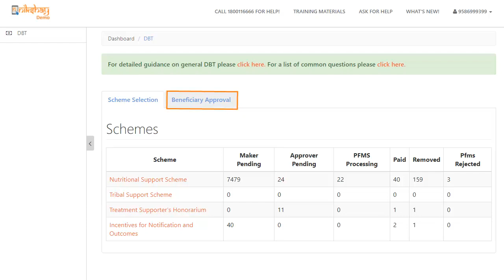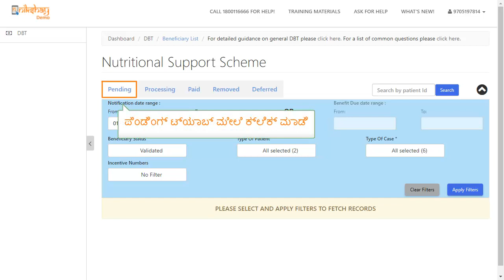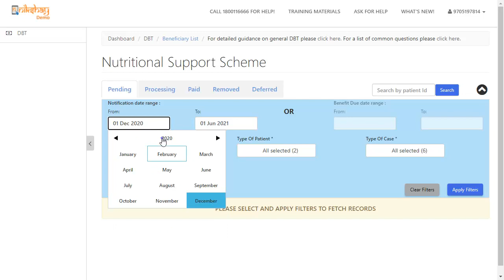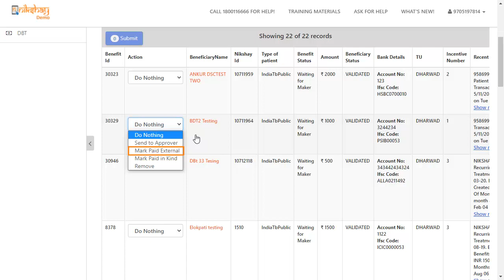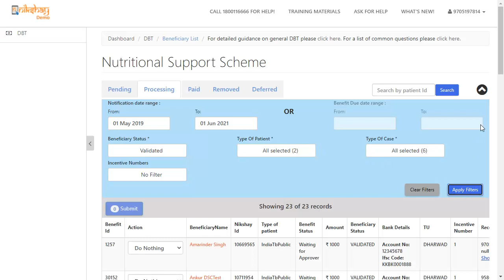Topic 02: Steps to be taken in Nikshay at TU Level (Kannada)